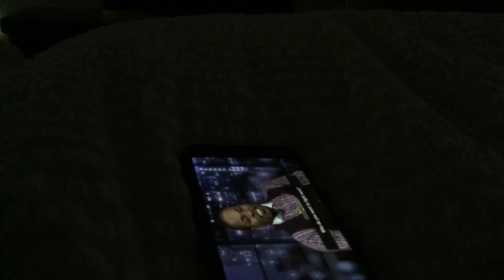Cold Calling The Gospel of Jesus Christ